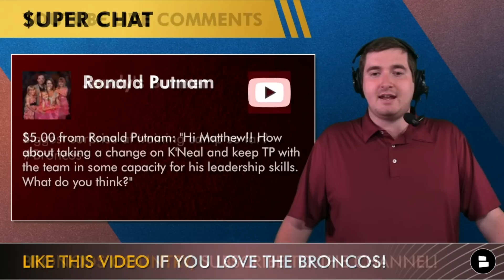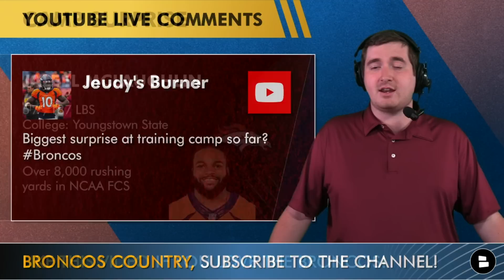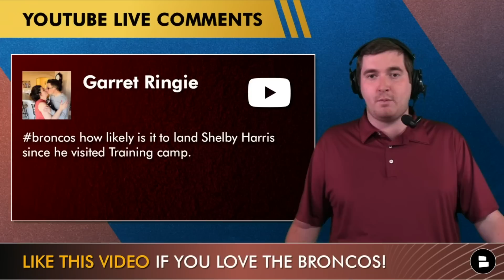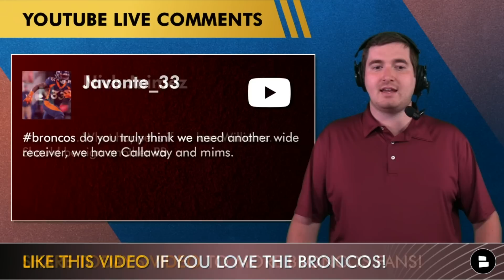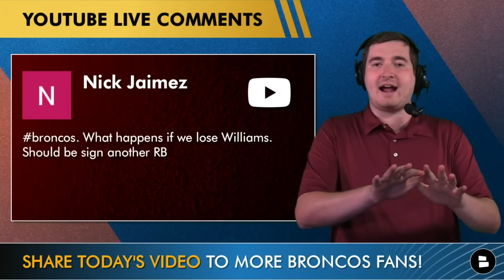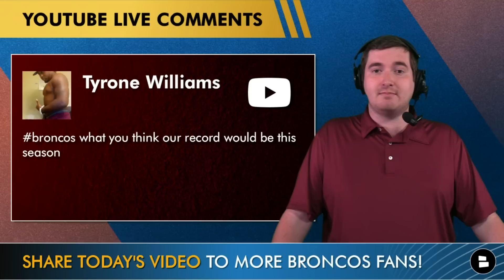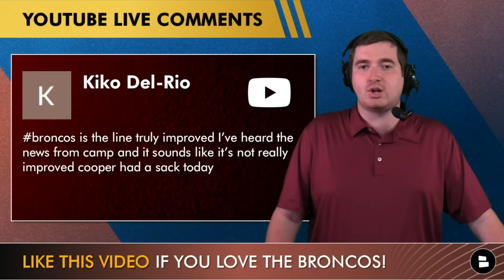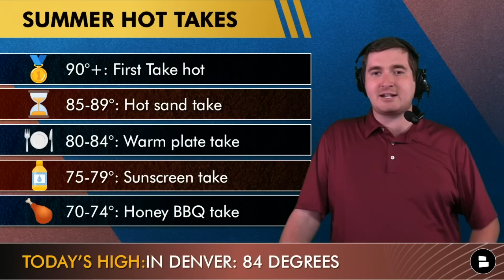Broncos REUNITING With Shelby Harris? Zach Allen BREAKOUT Season Coming? Broncos Rumors Q&A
Broncos Country! Today’s show is a Broncos news and rumors mailbag where host Matthew Peterson answers questions from Broncos fans. Broncos training camp is off and running and so far there have been some highs and lows when it comes to Russell Wilson and Sean Payton. Here are the questions Petey took on…
- Greg Dulcich in line for a bigger role after the Tim Patrick news?
- Broncos fans have PTSD?
- Sign N’Keal Harry to replace Tim Patrick?
- Broncos training camp surprise?
- Broncos signing Shelby Harris?
- Should the Broncos sign a wide receiver?
- Sign another running back incase the Broncos lose Javonte Williams?
- Zach Allen breakout season coming?
- 2023 Broncos record prediction?
- Denver Broncos offensive line improved?

Denver Broncos fans, what is your favorite sports movie all-time?

Denver Broncos fans - make sure to follow Matthew Peterson on Twitter for highlights and non-stop updates, news and rumors

Looking for Broncos news articles?

LIKE this video if you bleed orange and blue

Projected Broncos 2023 depth chart:
LT: Garett Bolles
LG: Ben Powers
C: Lloyd Cushenberry
RG: Quinn Meinerz
RT: Mike McGlinchey
QB: Russell Wilson
RB: Javonte Williams
WR: Jerry Jeudy
WR: Courtland Sutton
WR: Marvin Mims
TE: Greg Dulcich

Be an MVP of the Broncos Breakdown by turning those notifications on

- Julio Jones To Denver? 9 WRs The Broncos Could Trade For Or Sign To Help Replace Tim Patrick In 2023

Share today's episode on Twitter and tag Petey @MatthewPetey